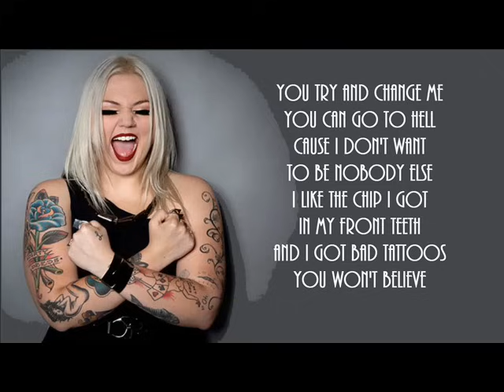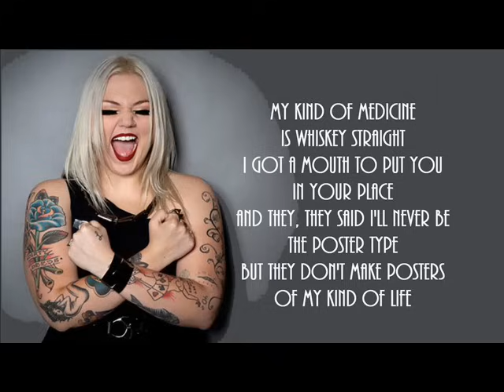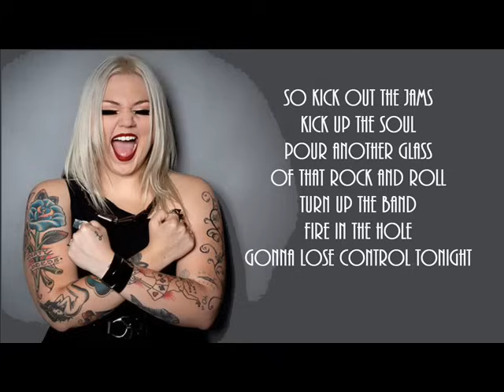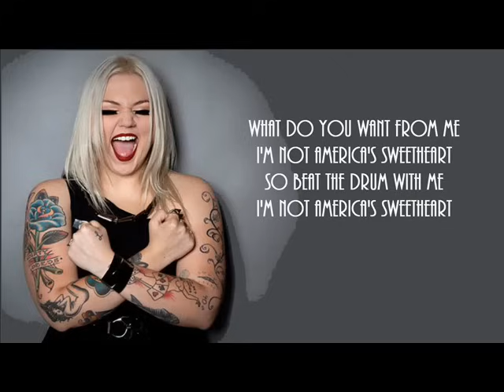Elle King - America's Sweetheart Lyrics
America's Sweetheart by Elle King off the album Love Stuff.